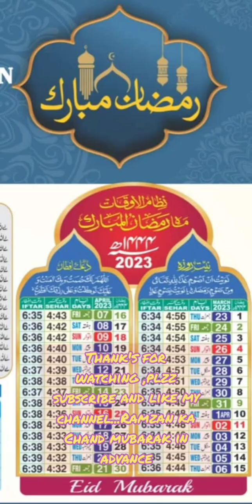Ramzan Mubarak in advance,Today's Vlog Sabodana and kawaba ka salan.